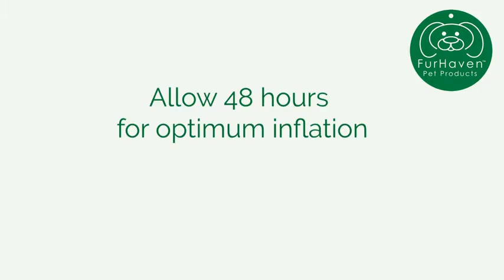How to opening and setting up dog furhaven foam bed?--petwantit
PET FRIENDLY DESIGN: The bed features an L-shaped chaise design with dual bolsters that promote security and provide additional high-loft cushion support for head resters and a cozy nestling nook for burrowers; it's perfect for sprawlers and cuddlers
SLEEP SURFACE: The sleep surface is lined with ultra plush faux fur, while the bolsters are wrapped in easy-care micro suede; both are soft-to-touch fabrics that no pet could ever resist snuggling into
EASY ON JOINTS: The egg crate orthopedic foam helps cushion pressure points, distribute body weight, and improve air circulation, while the fluffy-filled bolsters provide optimum support for the neck, back, hips, and joints for a more restful sleep
PRODUCT DETAILS: Stone Gray; Jumbo, 44" x 35" x 8" (4" Foam; Sleep Surface: Approx. 38" x 29")
AVAILABLE VARIANTS: The bed comes in Espresso, Dark Sage, and Stone Gray; it's also available in Small, Medium, Large, Jumbo, and Jumbo Plus
EASY CARE: Pets can present some unique cleaning challenges, which is why Furhaven made sure that the removable dog bed cover is completely machine washable for your convenience
CUSTOMER ASSURANCE: The product comes with a 90-day limited coverage against material defects and may also qualify for our 60-Day Worry-Free Program; but restrictions apply: purchases from unauthorized third-party resellers may not be covered by Furhaven
NOT SUITABLE for pets with excessive teething or destructive chewing behavior